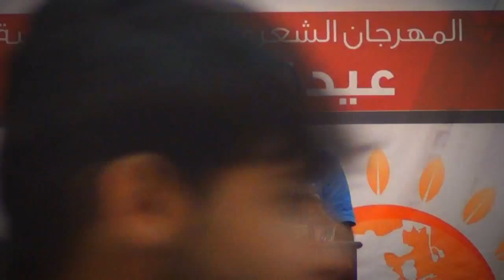والد الشهيد حسين الجزيري يُشارك في المهرجان الشعري بقصيدة تُحيّي دماء الشهداء 12/8/2014 Bahrain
بلدة ابو قوة
المهرجان الشعري احتفاءاً بعيد الإستقلال